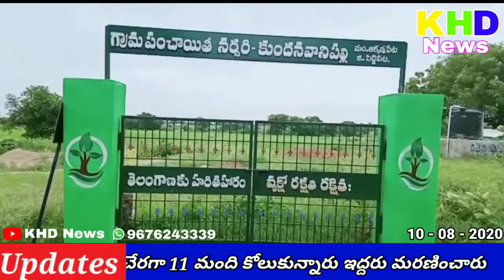50 లక్షల వరకు నిధులు వెచ్చించిపలు అభివృద్ధి కార్యక్రమాలు చేపట్టినట్లు సర్పంచ్ అన్నాడి దినేష్ రెడ్డి